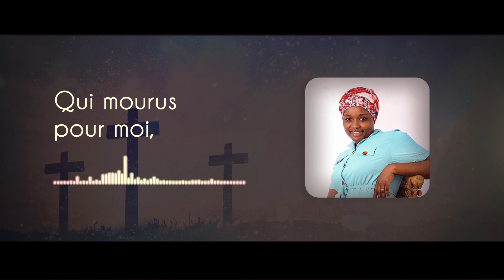Sr Joëlle _ J'entends ta douce voix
J'entends ta douce voix

Jésus, je viens à Toi.
Je viens, ô Sauveur, lave-moi
Dans le sang de ta Croix !

Jésus, Roi des rois,
Qui mourus pour moi,
Je veux mourir avec Toi,
Avec Toi sur la Croix.

Qui me dit : "Crois en Moi !"
Je crois, Seigneur, soutiens ma foi,
Tiens-moi près de ta Croix !

Elle pénètre en moi
Et me dit d'aimer comme Toi.
De l'amour de la Croix !

Toi qui mourus pour moi,
Seigneur, que je m'unisse à Toi
Dans ta mort, par la foi !